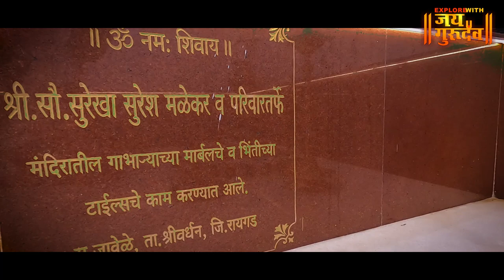Beleshwer Shiv Temple | आश्चर्यचकित करणारे बेलेश्वर शिव मंदिर (जावेळे - श्रीवर्धन)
Beleshwer Shiv Temple | Kokan | कोकणातील श्रीवर्धन मधील आश्चर्यचकित करणारे बेलेश्वर शिव मंदिर , व्हिडिओ नक्की आवडल्यास चायनल सबस्क्राईब केला नसेल तर सबस्क्राईब आणि शेअर करायला विसरू नका, धन्यवाद जय गुरुदेव 🙏explorewithjaigurudev